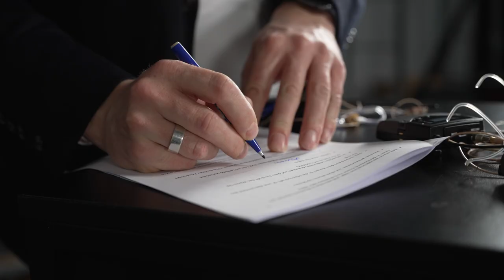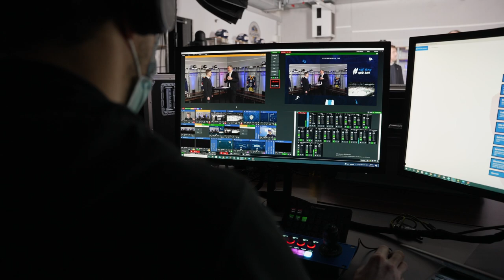EVZ Reportage I Warm Up Show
Regelmässig dürfen wir im Auftrag der Vinivia AG Reportagen für den EVZ produzieren sowie die Warm Up Show bei jedem Heimspiel umsetzen.

Livemotion is a film and broadcasting company